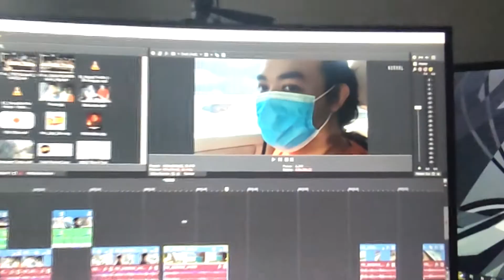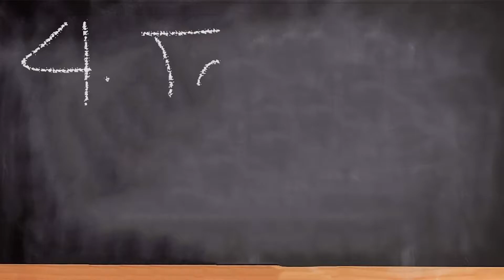TOTOONG PERS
This is the behind the scenes Vlog before my cooking stream: POW's Kitchen last March 19, 2022
This is also my very PERS Vlog!